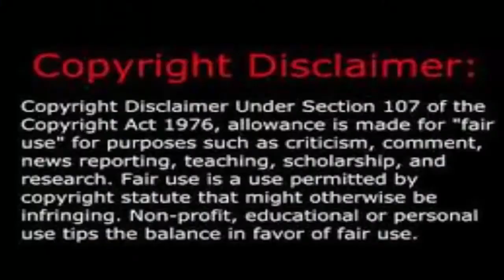Odia Actor Arrested Today Issue, Create BANK LONE.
Odia actor Pupinder Singh arrested today issue create by 30 lakh bank Lone. Odia Best Performance Anchoring Actor Arrest By Balianta Police Bhubaneswar for bank Lone Cheating Case.

Odia cinema actor against Pupinder and his wife three cases of alleged cheating Issues. Anchor Pupinder for cheating the company owner. An actor making an Odia movies and he deposited three cheques as security. The deposited Bank lone cheques are bounced. The court summoned Odia Actor Pupinder and his wife to during the case.

Global4News, No 1 Youtube channels awareness of Odisha, along with News Reports, Get more news watch latest Oriya News channel at Global4News to get more update your state News Headlines, so visit my Odia news channel.

Odisha TV No.1 OTV News live Program. Because It also has programs related to art and culture, tourism, business, food, and festivals etc.